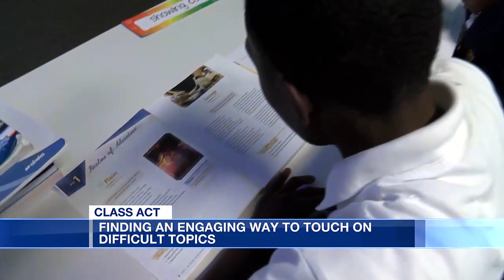Valiant Cross Academy teacher: ‘I love the culture’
Chaquana Muhammad Townsend uses music, lights and props to bring her classroom at Valiant Cross Academy to life.